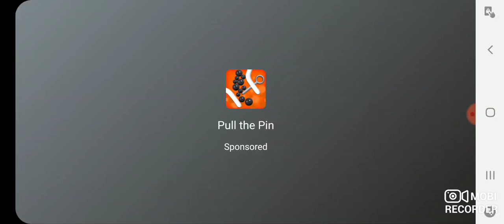Sonic cd part 6 stardust speedway